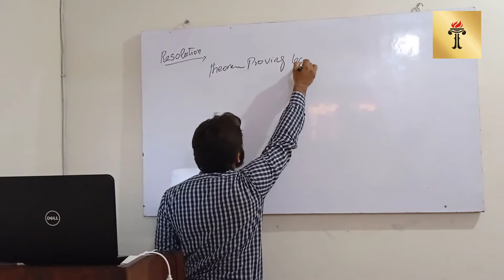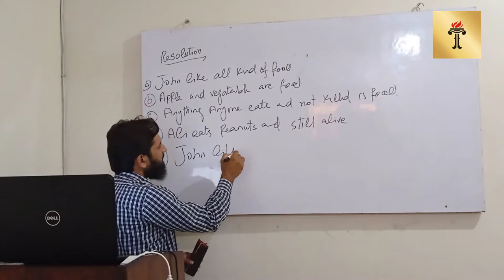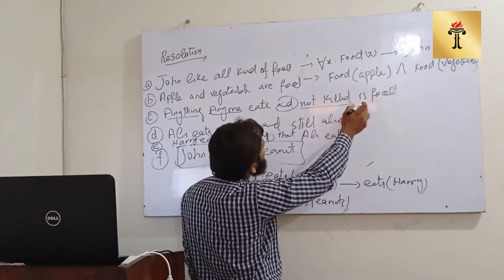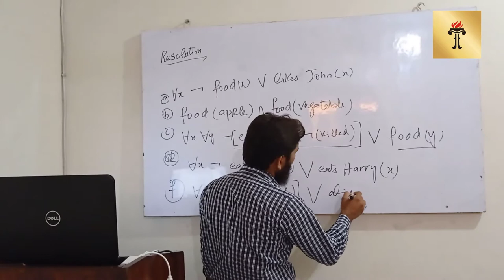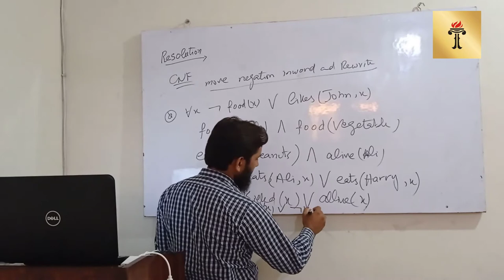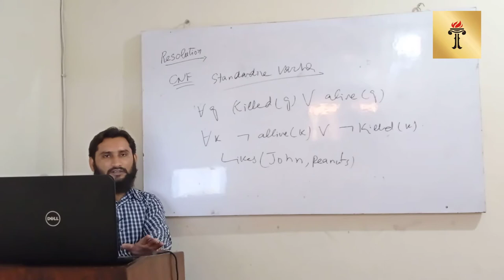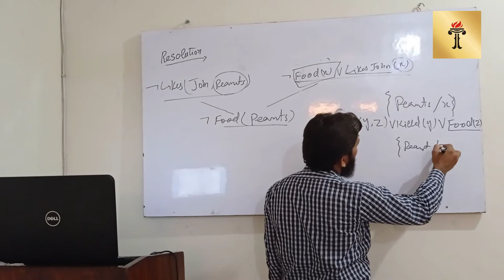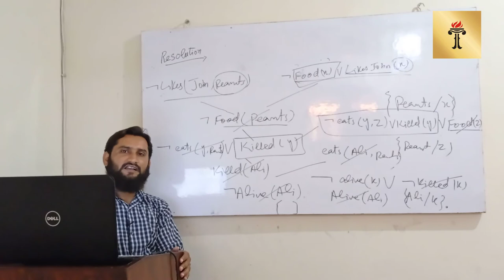Artificial Intelligence Lecture 12